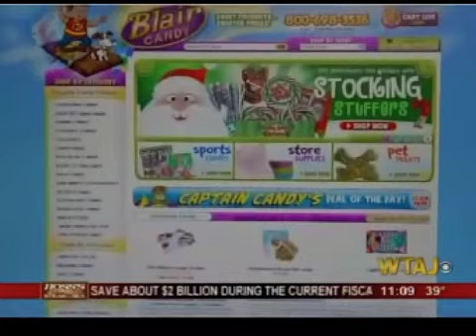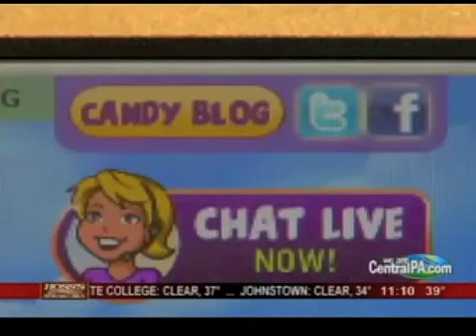Local Candy Company Goes Cyber-Big on Cyber Monday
Altoona, Blair County -- Blair Candy may have this building in Altoona - but it's inside this website that big business happens each christmas.

Pam Macherola says her orders quadruple to about 700 on Cyber Monday. They have the sweets from years gone by, like the old fashioned ribbon candy the mint filled straws and the hard candy.

Most of Blair Candy's on-line customers are from palces far from Altoona.
"They are people who have found us suing a search engine through google or the special ads we have out all over the place, " Macherola says.

Over the last few Cyber Mondays, Blair Candy's gotten so cyber-big they have UPS park a trailer outside.

"All day long we just keep filling the orders and putting them in the truck," adds Macherola.

This little candy company's getting some big cyber world recognition too. They've just been named one of the top 100 online retailers.
We are right up there beside Amazon and Nike

"As a small business it's almost unheard of and they picked our website for its clever design and easy navigation."

Not bad for a growing industry where online sales are forecast to top 32 billion dollars for this holiday season.